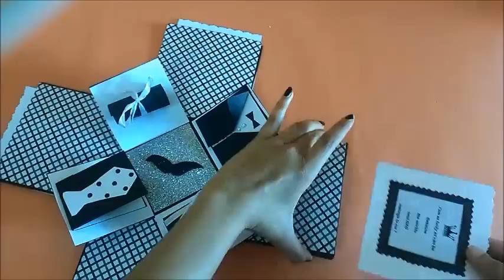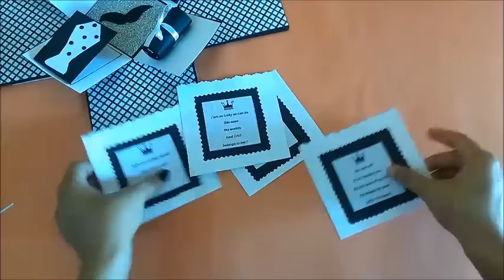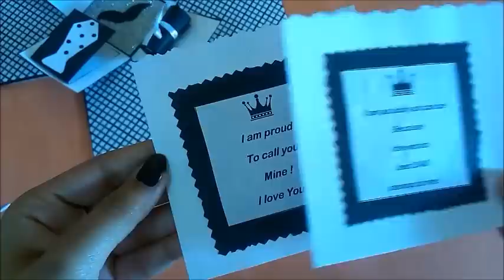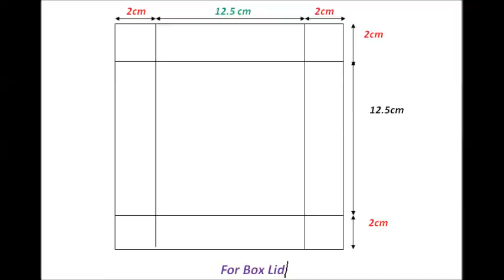diy explosion box ideas | explosion box for dad | how to make exploding box tutorial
hello everyone , this video is about how to make explosion box , I made this box for my dad ,and I'am going to give him on father's day.
Happy Crafting !